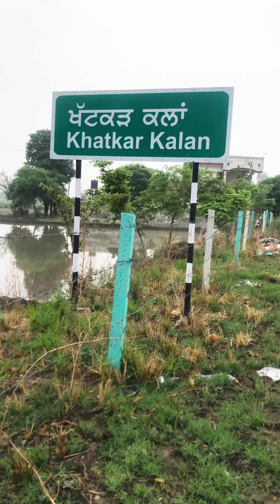Shaheed-e-Azam Bhagat Singh Village and House